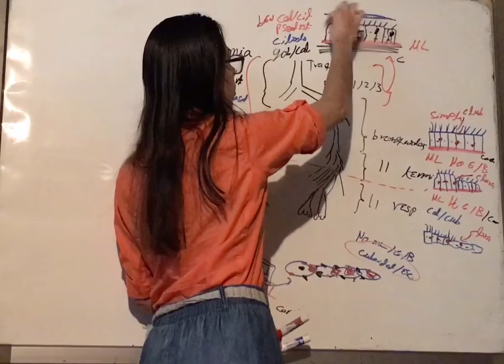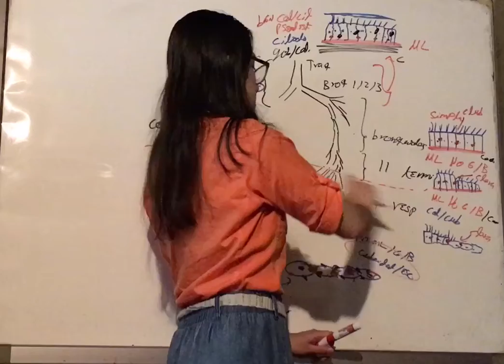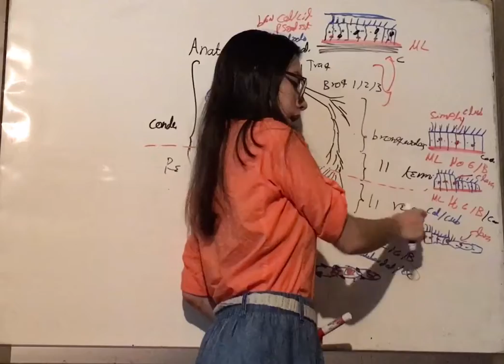Resumem Tracto Respiratorio Histología